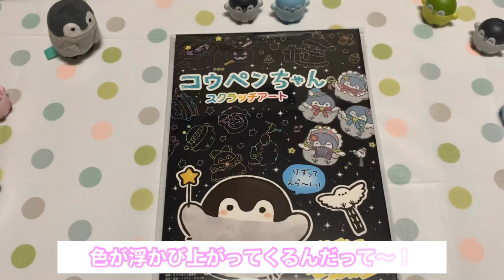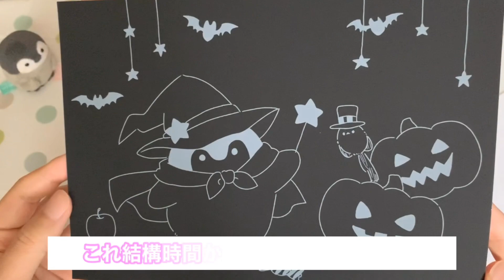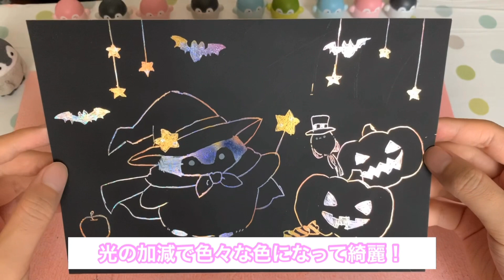【コウペンちゃん】スクラッチアートをやってみたよ〜！ まずは試しの1枚目！どんな感じなんだろう！ るるてあ コウペンちゃん グッズ紹介 正能量企鵝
コウペンちゃんのスクラッチアートをやってみました！
不器用なので上手くできるかどうか不安です！笑

良かったらこちらも気軽に